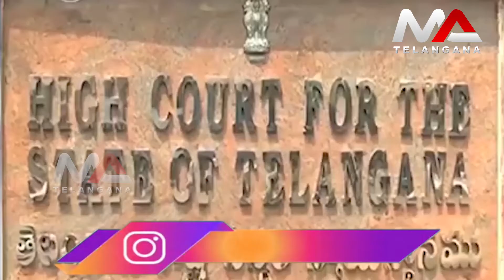High Court Angry on Telangana Gvt Sudden Lockdown Decision | Ma Telangana